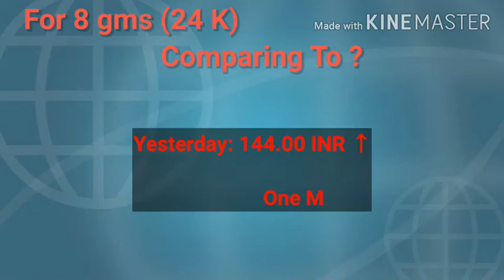Gold Rate Today || Chennai || Save 12648.00 INR || 23-05-2020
Dear Friends,

Here is, Today's Gold Rate for you.

Wearing Masks has become the new normal !!!

"Get your Favorite Colored" Pure Cotton Washable Two Layered Mask in the below link